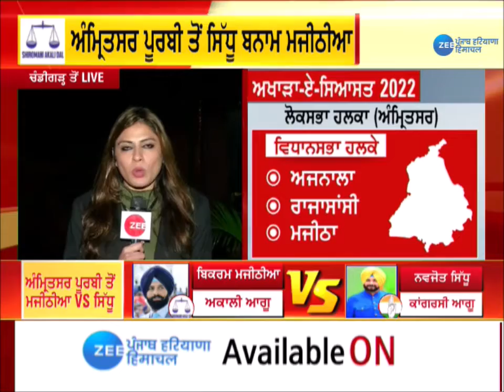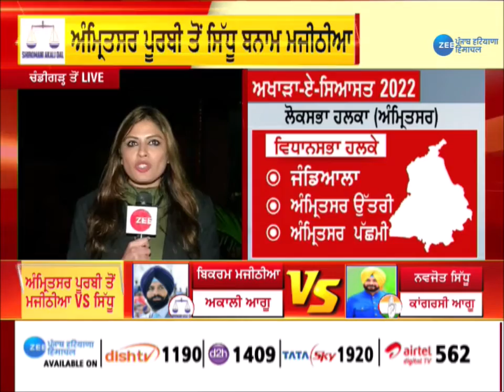Punjab Elections 2022: ਕੀ ਮਜੀਠੀਆ ਦੇਣਗੇ ਸਿੱਧੂ ਨੂੰ ਸਿਆਸੀ ਟਕੱਰ ? | ZeePHH